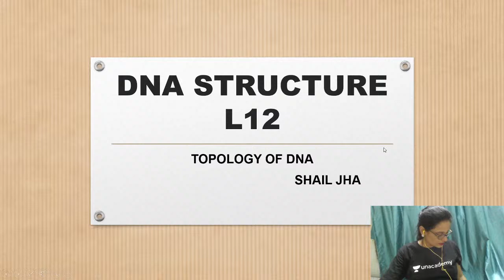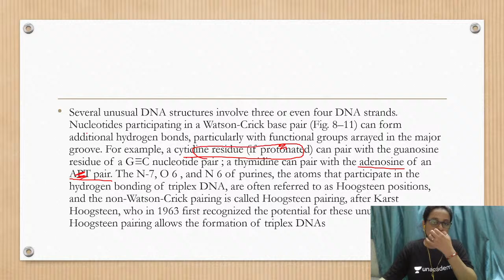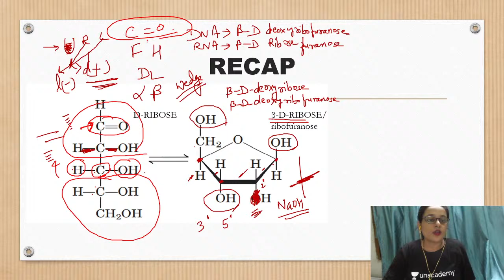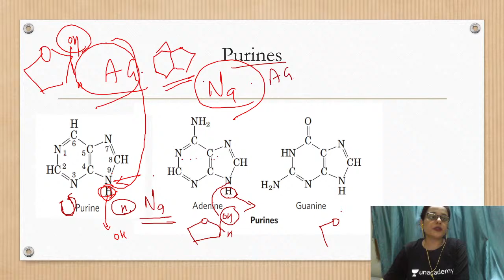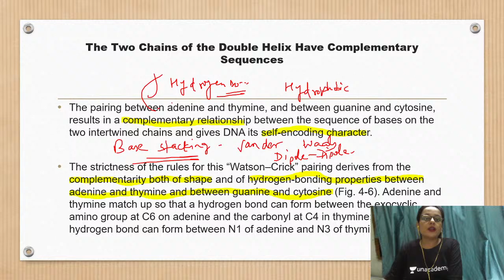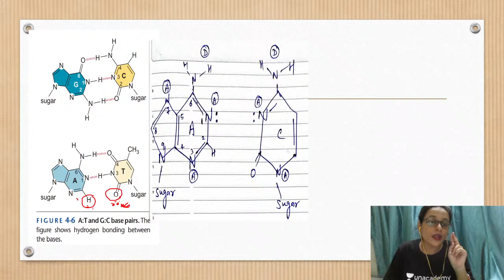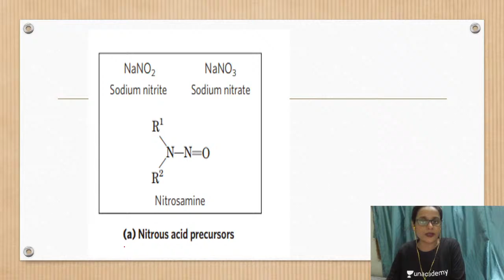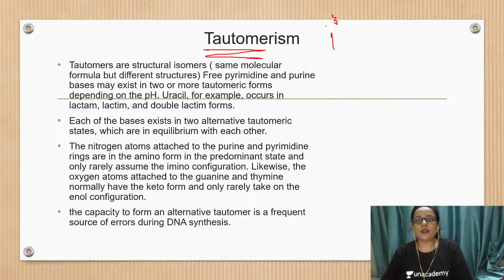Revision & Doubt Clearing - Structure of DNA 🏃 [Marathon] 🏃 for CSIR Life Science by Shailjha Ma'am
Revision & Doubt Clearing- Structure of DNA [Marathon Session] for CSIR Life Science by Shailjha Mam

Shailjha Ma'am and other Top Educators take classes on Unacademy App.

Unacademy Subscription Benefits:
1. Learn from your favourite Educator
2. Dedicated DOUBT sessions
3. One Subscription, Unlimited Access
4. Real time interaction with Educators
5. You can ask doubts in live class
6. Limited students
7. Download the videos & watch offline

Get the CSIR UGC NET Iconic Advantage:
1. Personal Coach
2. Study Planner & Bi-weekly Reviews
3. Dedicated Doubt Clearing Space
4. Personalized Test Analysis
5. Study Booster Sessions
6. Preparatory Study Material
7. All the Unacademy Subscription Benefits